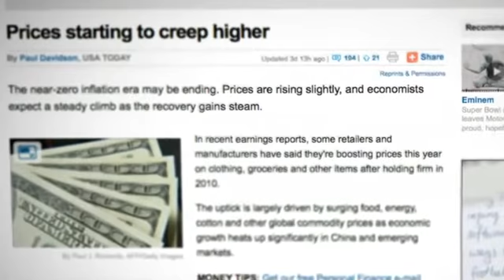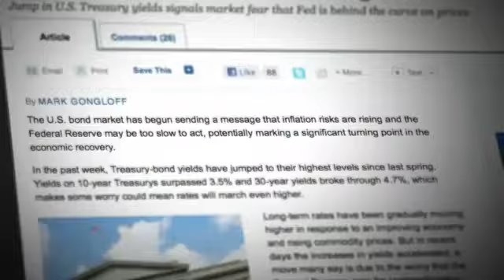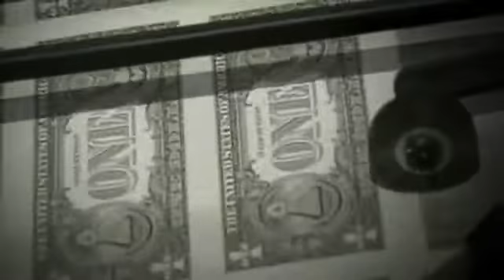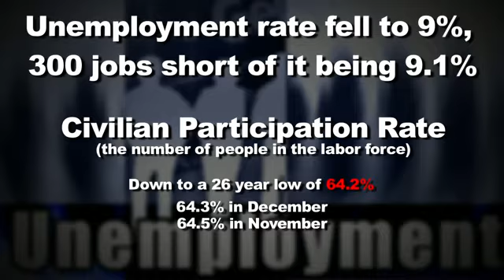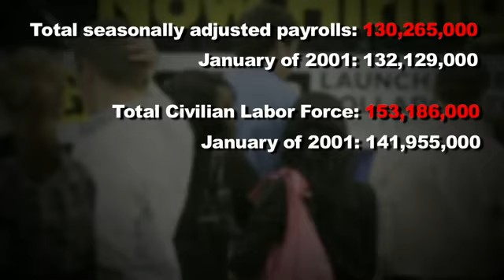U.S. Government Lying About Inflation and Jobs Market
This Video was originally posted by:

InflationUS  | Feb 11, 2011  | 143,595 views

Loading...
... (more info)
(less info) From: InflationUS  Feb 11, 2011

Loading...
... (more info)
(less info)